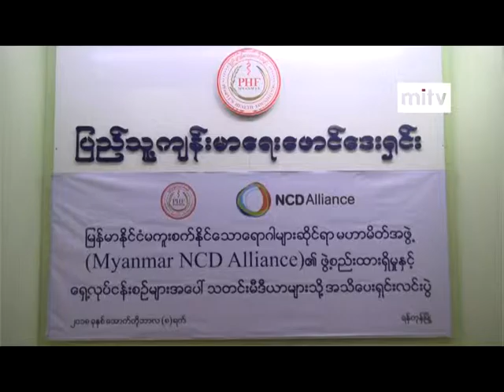mitv - Efforts for Health: NCD Alliance’s Future Works